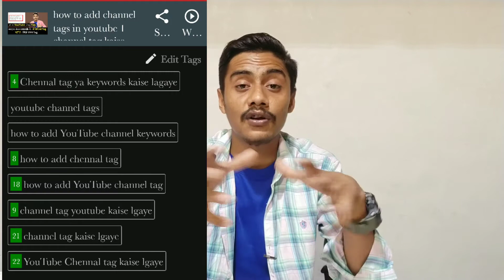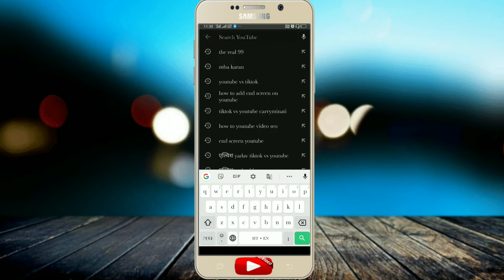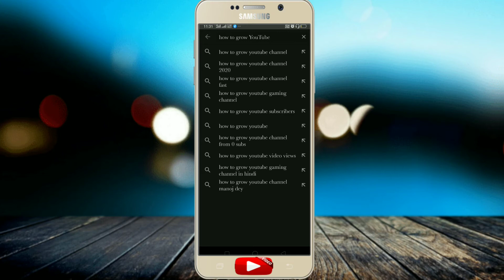How to find viral tag, keywords for YouTube videos। Find YouTube video tag । Tag seo। Keywords SEO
Topic cover -

channel tag kaise lagaye
channel tag kaise dale
channel tag kaise lagate hain
channel tag kaise lagaen
channel tag youtube
channel tag
youtube channel tags
youtube channel tags tips
youtube channel tags keywords
how to add channel tags
how to add channel tags on youtube 2019
how to add channel tags on youtube 2020
how to add channel tags in youtube
how to add channel tags on youtube 2020 hindi
how to add channel tags or keywords to your youtube channel